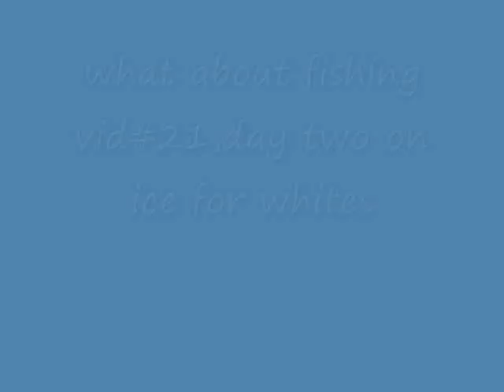what about fishing vid#21 redo,day two on ice for whites.wmv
day two on ice